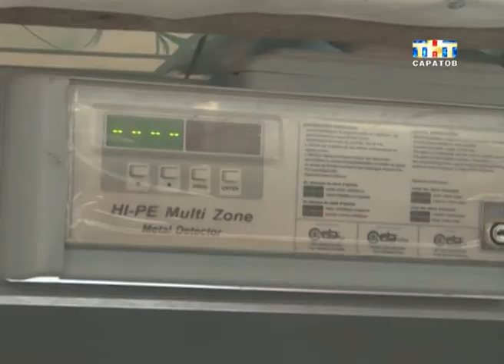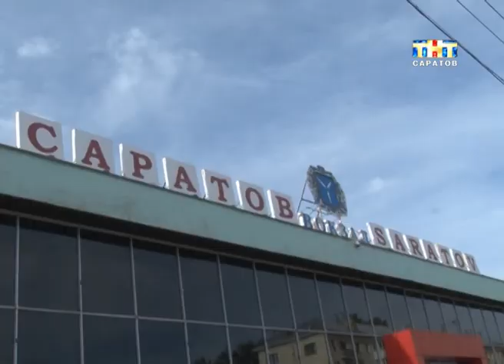Члены общественной палаты области решили повторно проверить вокзал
Сегодня члены Общественной палаты области побывали на железнодорожном вокзале. Они провели очередную проверку. Неделю назад в ходе подобного рейда выявили много нарушений. Среди них - незаконная торговля, стихийная парковка и плохая система безопасности. Выходы на перрон, как выяснилось, вообще никто не охраняет...
О том, преобразился ли вокзал спустя неделю, - в репортаже Кристины Трушиной.